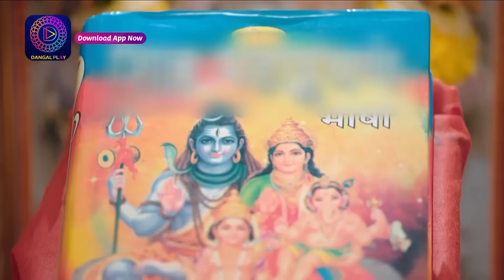Har Bahu Ki Yahi Kahani Sasumaa Ne Meri Kadar Na Jaani | 5 November 2023 Sunday Special | Dangal TV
हर बहु की यही कहानी सासूमाँ ने मेरी कदर ना जानी | नया धारावाहिक 23 October Mon - Sat 9.30pm दंगल प्ले app पर !

You can watch the Dangal TV channel :
Fastway Channel No: 15
Digena Channel No: 117
Zing Channel No: 119
Tata Play: 177
Sun Channel No : 328